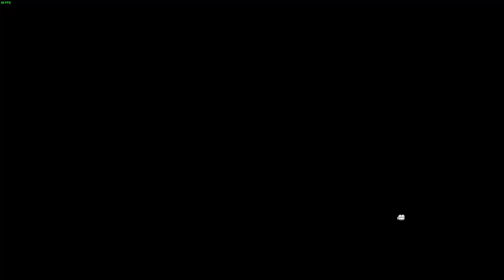Mabinogi - Gen 13 - Hamlet (Part 1)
Today we start Gen 13 Hamlet which takes place in one of the most beautiful areas of the game Avon.